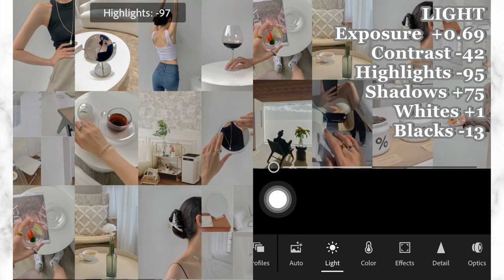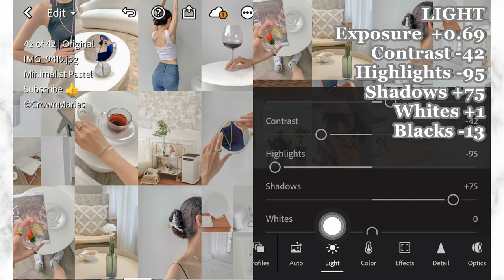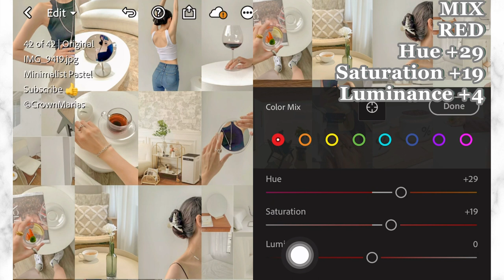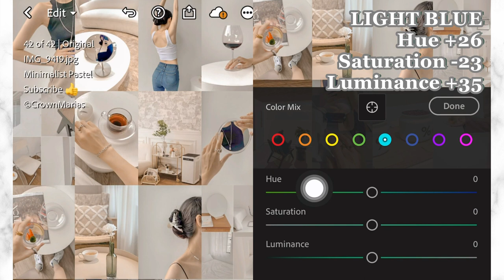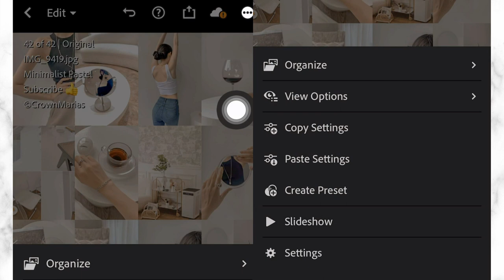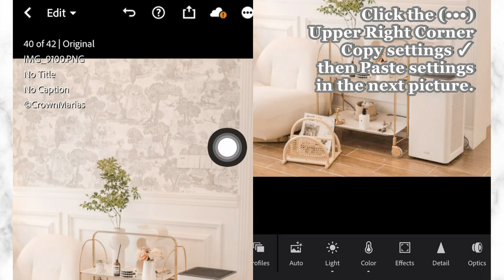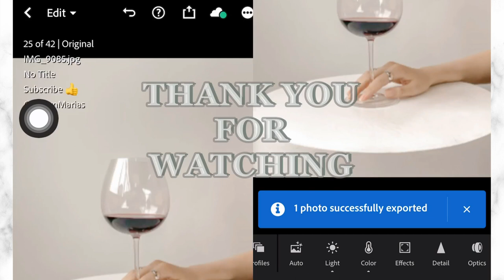How to edit Instagram Photos | PASTEL | Minimalist Feed | NO PASSWORD FREE DNG | Lightroom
In this video, I will show you how to edit Pastel Minimalist feed in Mobile Lightroom.

+chai+